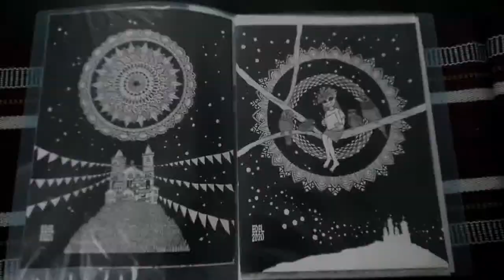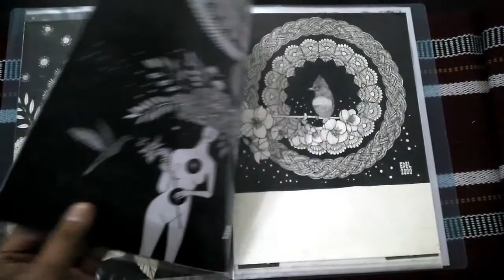FLIP THROUGH MY 2020 MANDALA ART PORTFOLIO (SO FAR)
Hi, I would like to invite you to see some of the work that I have done so far this year. This does not include the work outputs for the challenges and projects that I have done for my channel. Also, this does not include some of the commissioned work that I have done (as I am still waiting for go signal from the client). But just the same, I hope you enjoy this art journey with me. for the wonderful music in the video. Comment also which one is your favorite.